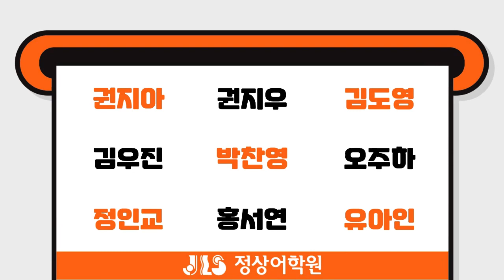[검단정상JLS] Dream Tree - CHESS(1월) / T.Lina